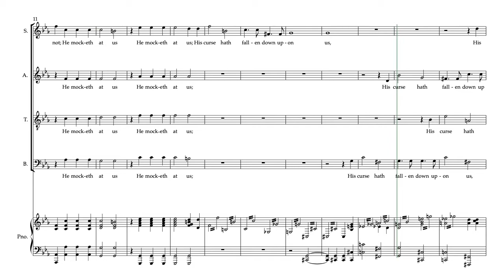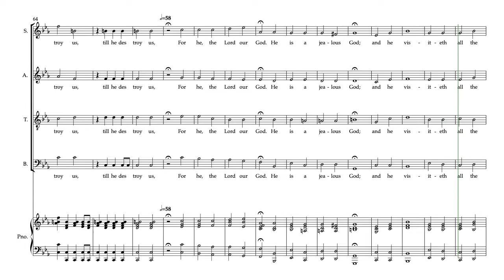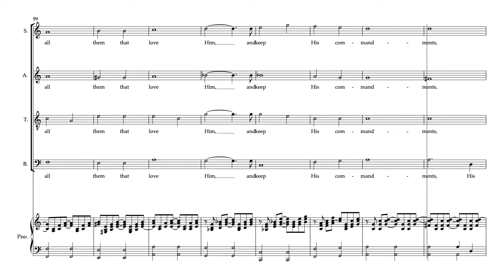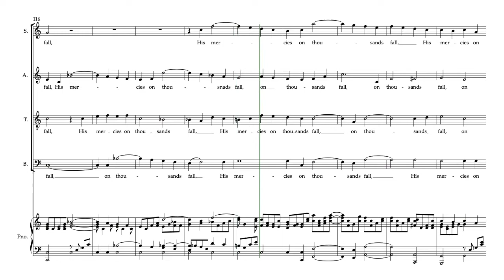Elijah 5 Yet doth the Lord Alt